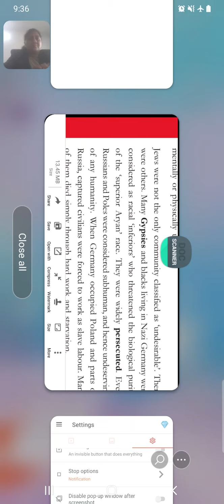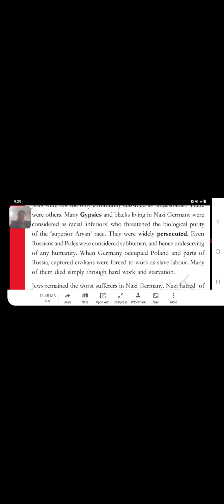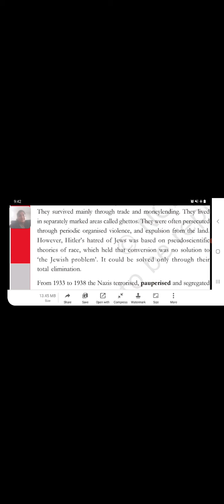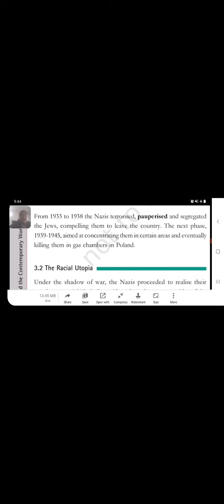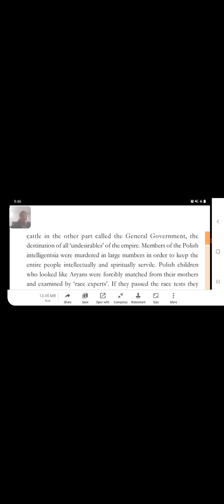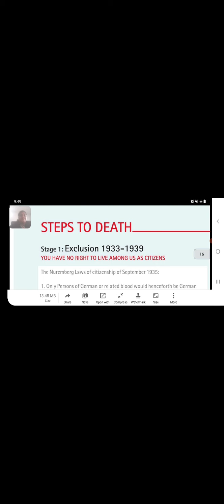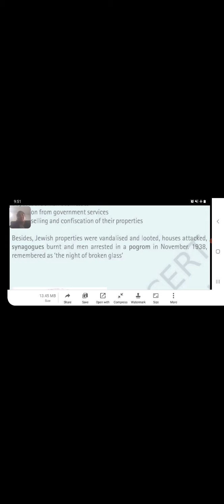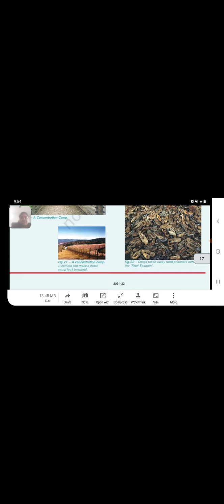Class 9 Ch 3 Nazism ans the Rise of Hitler part 9